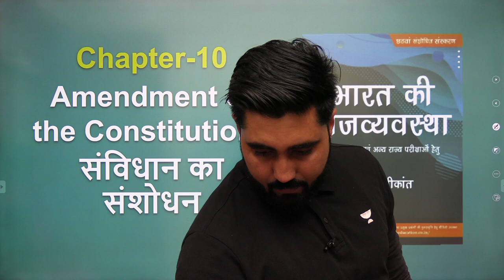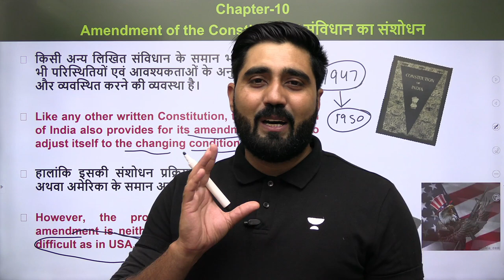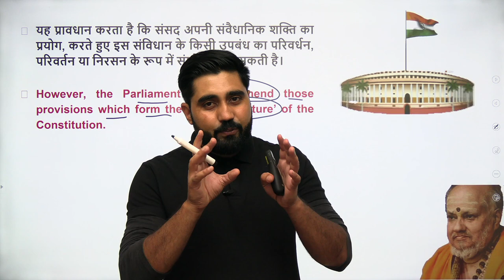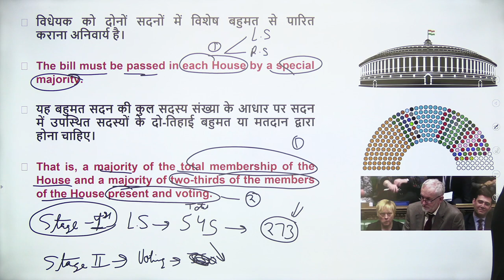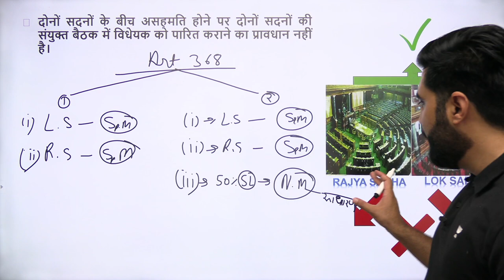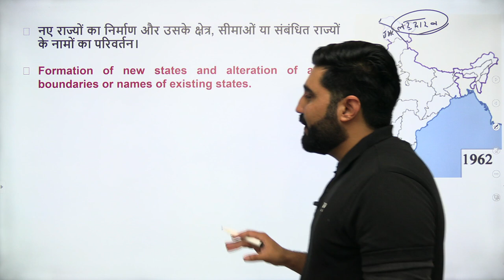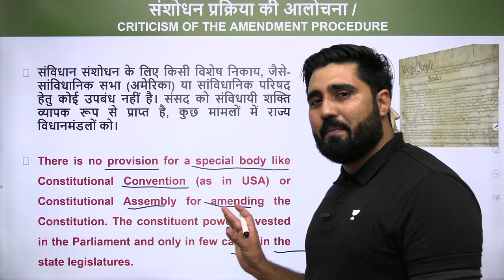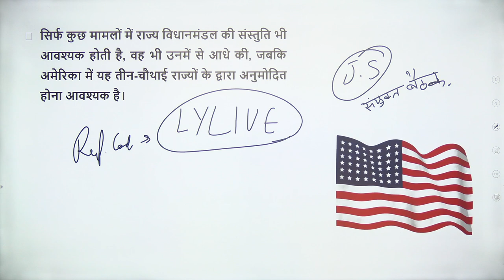Amendment of the Constitution | Complete M. Laxmikanth Polity Bilingual Chapter 10 | Lalit Yadav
In this session, Lalit Yadav will be Teaching the Amendment of the Constitution from Chapter 10 from M. Laxmikanth Polity for UPSC CSE/IAS 2021/2022/2023 Aspirants.

👉🏼 Call Lalit Yadav Sir's Team on 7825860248 and take your UPSC CSE Preparations to the next level.

Unacademy Subscription Benefits:
1. Learn from your favourite Educator
2. Dedicated DOUBT sessions
3. One Subscription, Unlimited Access
4. Real time interaction with Educators
5. You can ask doubts in live class
6. Limited learners
7. Download the videos & watch offline

Get the UPSC CSE - GS Iconic Advantage:
1. Personal Coach
2. Study Planner & Bi-weekly Reviews
3. Dedicated Doubt Clearing Space
4. Personalized Test Analysis
5. Study Booster Sessions
6. Preparatory Study Material
7. All the Unacademy Subscription Benefits